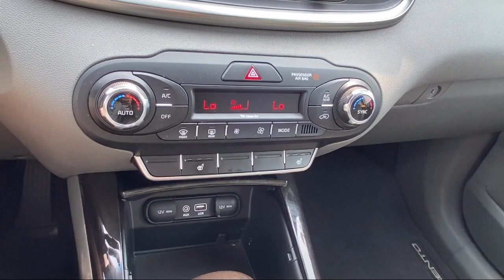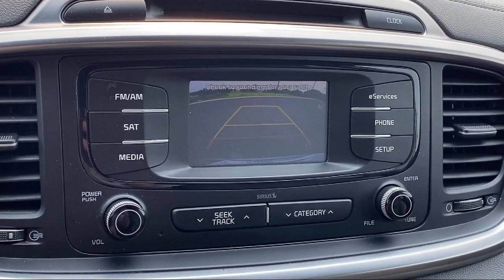2016 Kia Sorento EX Sport Utility Owatonna Rochester Faribault Northfield Red Wing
2016 Kia Sorento EX Sport Utility Stock Number: 4622A Vin:5XYPHDA54GG143675.

Flagship Chevrolet Buick is proudly serving our friends and neighbors in Owatonna, Rochester, Faribault, Northfield, and Red Wing. or give us a call at for more information about this or any of our other vehicles.
Flagship Chevrolet Buick
400 County Road 10